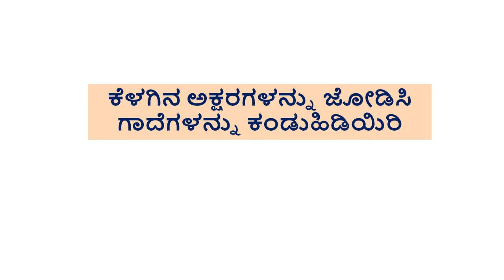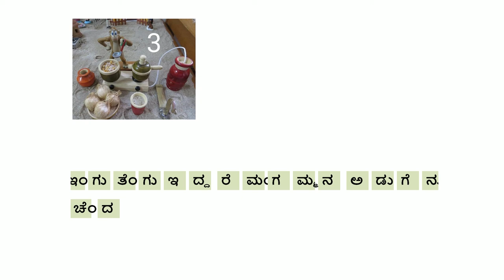Gaade 03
Language Game